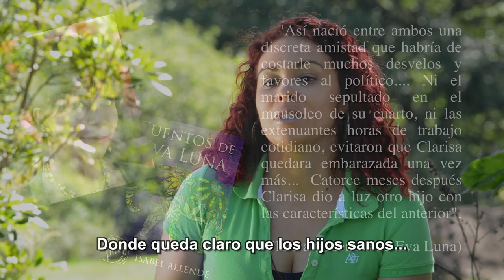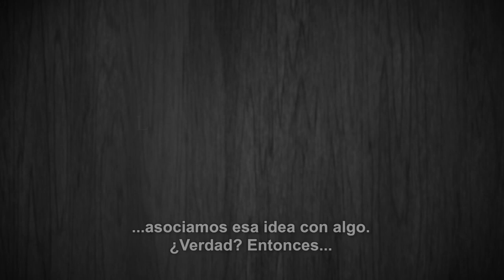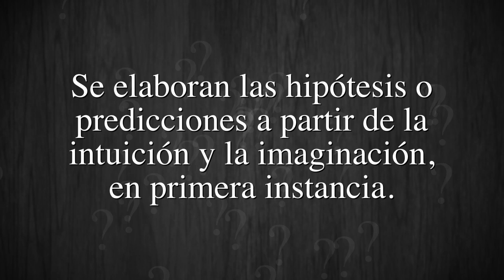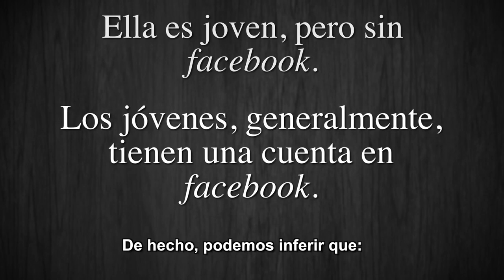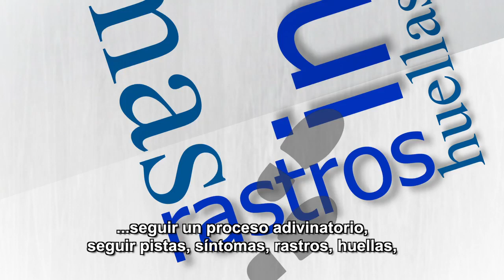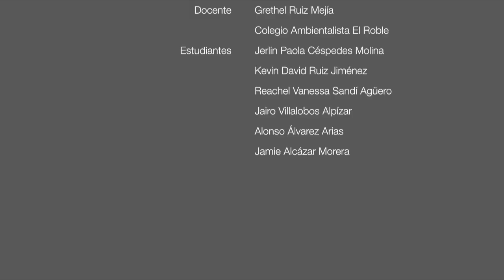La inferencia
La docente de Español, Grethel Ruiz Mejía, aborda el tema de la inferencia, de una manera lúdica y sencilla. Su objetivo es brindar un recurso para repasar y retroalimentar esta materia.